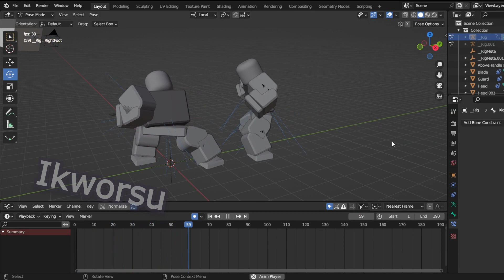Toji's Beatdown Animation | Roblox Blender Animation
(18)
Inspired on Toji's combination that he performed on Gojo in S2.

This animation was created using Blender (A free software which includes a massive amount of features, including animation), imported into roblox utilizing a Roblox Blender plugin and slightly edited utilizing Moon Animator 2.

I'm no professional, so the quality of the video is quite poor and so is my skill at doing the animations themselves & editing them.

If you're having troubles finding a rig or making one of your own, check this guy:
(He also teaches you the basics of animation)